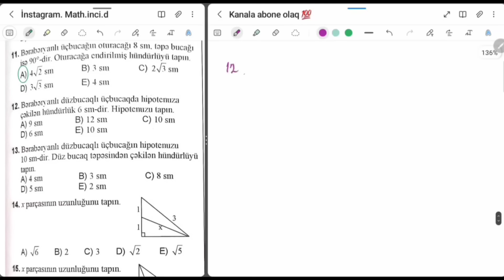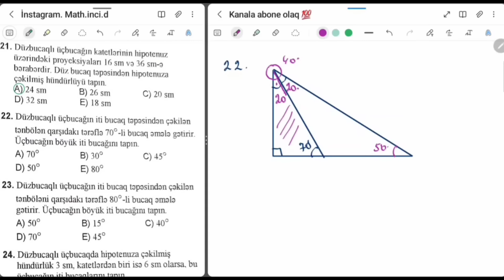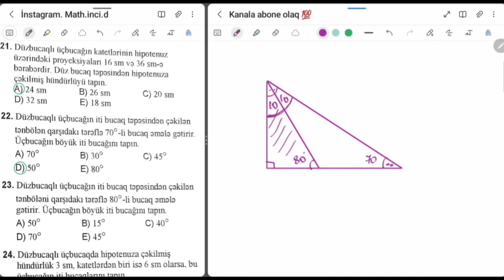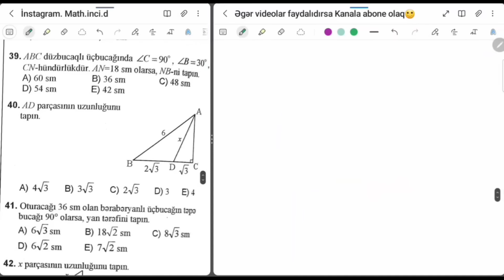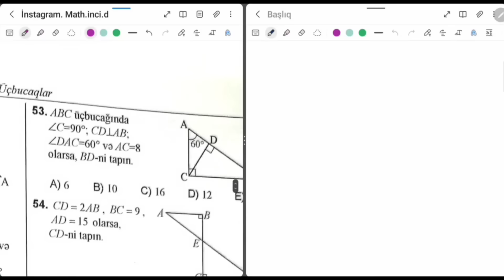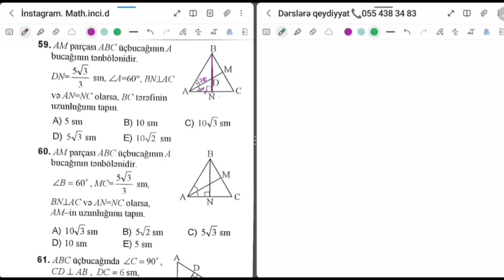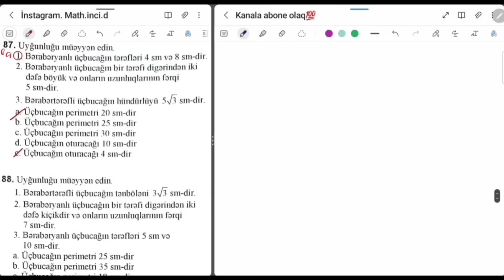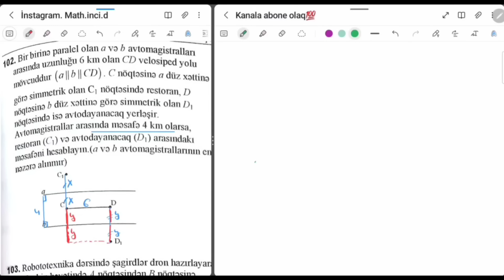Düzbucaqlı üçbucaq,Pifaqor teoremi yeni test toplusu